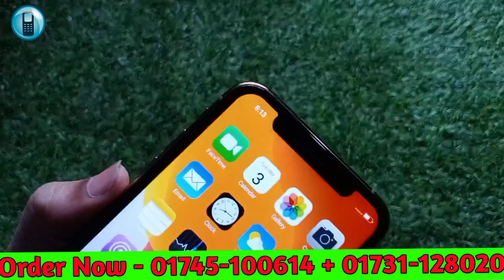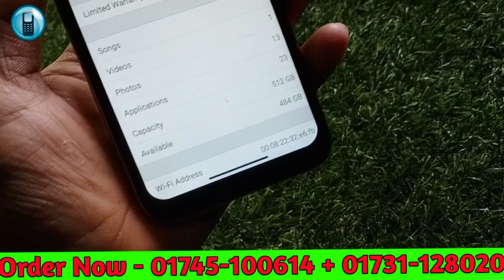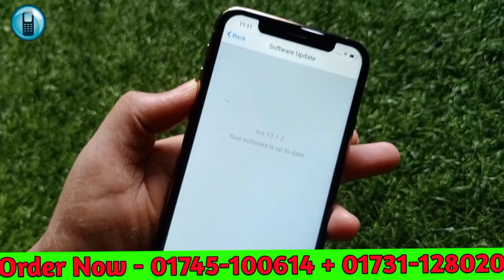এই ঈদের সেরা অফারে কিনুন // Apple Iphone 11 Pro Max High Super Master Copy Mobile // 12gb 512gb New